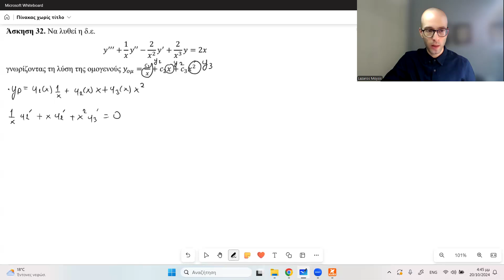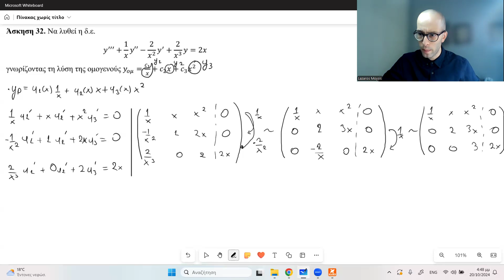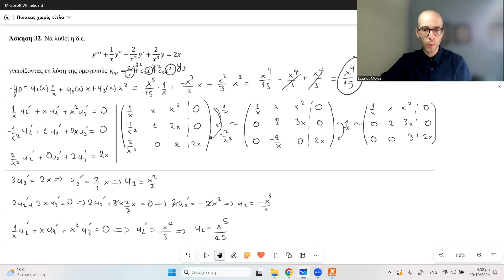Διαφορικές Εξισώσεις (Μαθηματικά III): 63 - Η μέθοδος της μεταβολής των παραμέτρων 2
Διαφορικές εξισώσεις δεύτερης και ανώτερης τάξης. Εξετάζουμε μη ομογενείς γραμμικές διαφορικές εξισώσεις. Η μέθοδος της μεταβολής των παραμέτρων.

Βιβλιογραφία:
1. Εφαρμοσμένα Μαθηματικά για Μηχανικούς (2024). Ζυγκιρίδης, Θ. Εκδόσεις ΣΕΑΒ (ανοιχτής πρόσβασης).
2. Διαφορικές Εξισώσεις, Μετασχηματισμοί & Μιγαδικές Συναρτήσεις (1η έκδοση, 2015). Μυλωνάς Ν., Σχοινάς Χ. Εκδόσεις Τζιόλα. (Εύδοξος: 50655955).

Μαθηματικά III
Τμήμα Χημικών Μηχανικών, Πανεπιστήμιο Δυτικής Μακεδονίας, Κοζάνη.